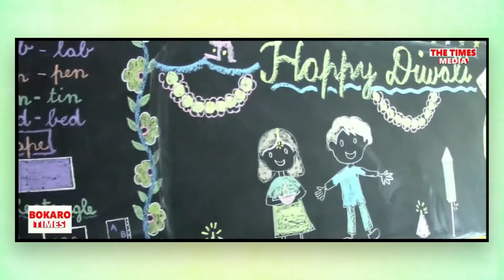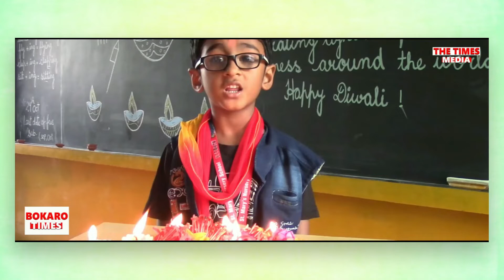बच्चों ने याद किया,भगवान सूर्य को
St. Mary's Nursery School, Bokaro के बच्चों द्वारा स्कूल में त्यौहार को लेकर विशेष कार्यक्रम का आयोजन हुआ|